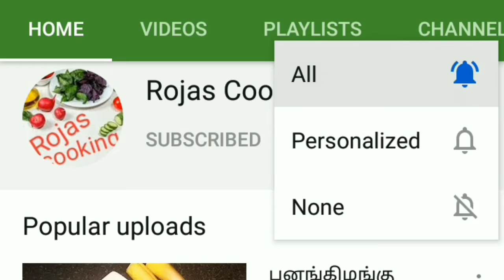Turmeric milk recipe for better immune | Golden milk | Immune booster | Rojas cooking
Hi friends, welcome to Rojas cooking

Turmeric milk for a better immune booster.it is very tasty

Please try and enjoy